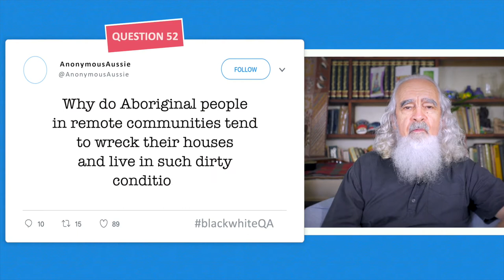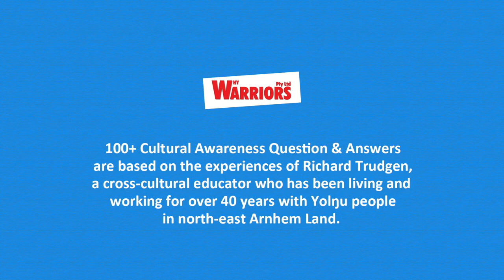Why do Aboriginal people in remote communities tend to wreck their houses?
Richard Trudgen answers the question "Why do Aboriginal people in remote communities tend to wreck their houses and live in such dirty conditions?"

Steph Vajda: Film, design and multimedia (from Ferment Collaborate

Keira de Hoog: Communications and project support